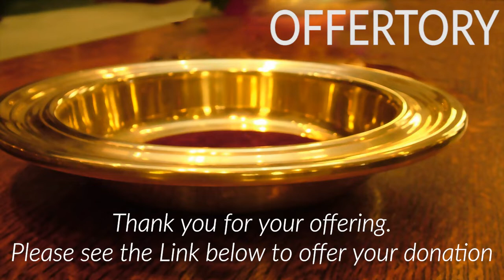Sunday Holy Eucharist 6-21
Join us for worship this Third Sunday after Pentecost. and download a bulletin to fully participate in this service.

Thank you to all who have continued with pledges and donations.
To Donate to St Stephen's Church, please go to our Donation

Today, Stephen Wall [Ballard Opera Man] will sing The Lord’s Prayer by Albert Hay Malotte.